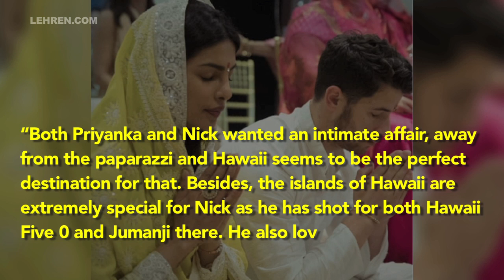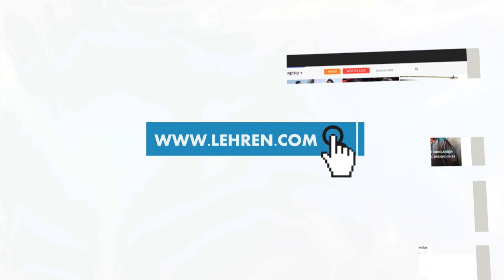CONFIRMED! Priyanka Chopra And Nick Jonas To Get Married In Hawaii | LehrenTV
Bollywood star Priyanka Chopra surprised everyone when she decided to make it official with Nick Jonas. The desi girl flew down to India along with Nick and his parents and had a traditional Roka ceremony which was followed by bash for friends and family. Now according to reports, the happy couple have also picked up a place for their wedding! To know more check out the video.